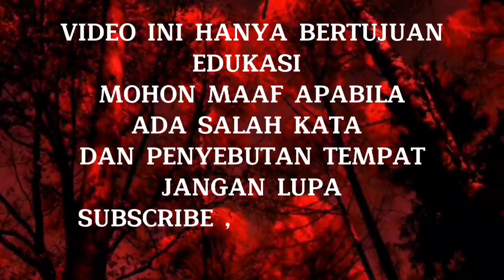🔴NGAJI RASA◈SHOLAWAT DIRI🔴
Memahami tentang kajian diri mengupas rahasia dibalik rahasia kitab , jangan hanya tau sebutan saja tetapi pahamilah letak serta wujudnya.
ngaji rasa bersama Ambu sang bumi padjadjaran
alamat :
jl. Babagan irigasi
Gg. Satata sariksa
Bandung
info lengkap hub abah pantja buana